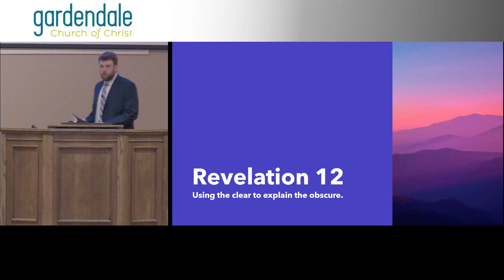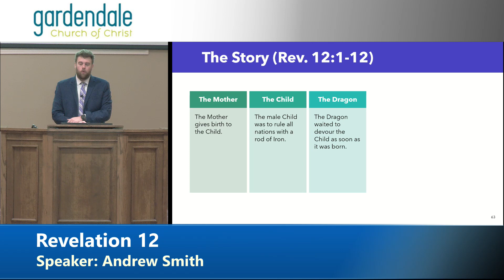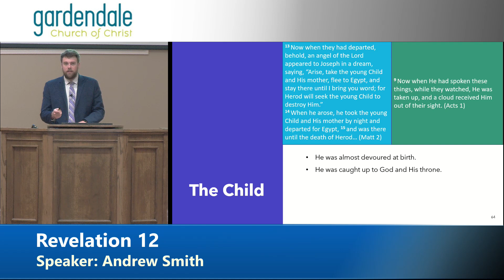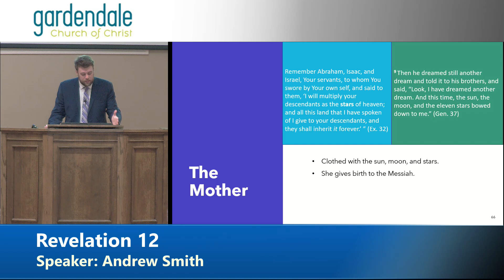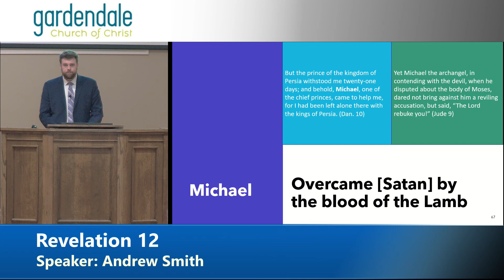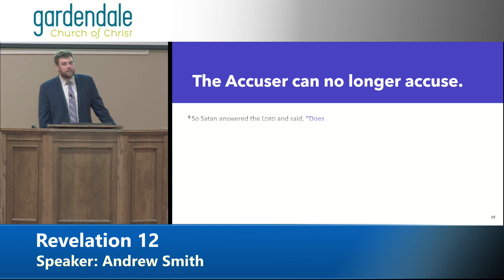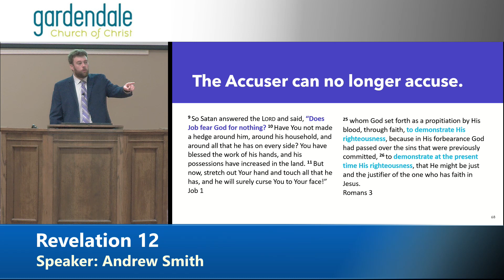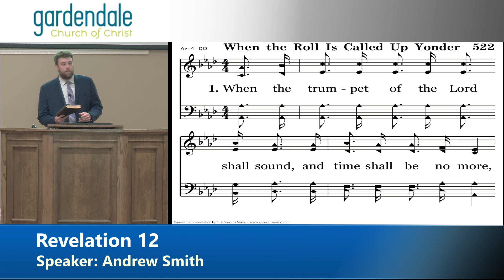2023 03 12 AM Revelation 12 Andrew Smith